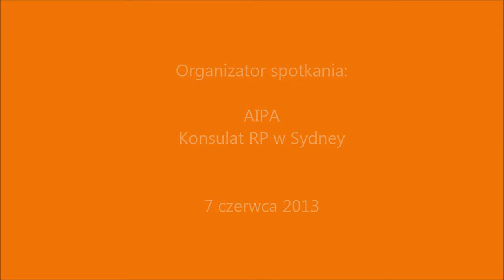BumerangMedia - Paweł Śpiewak w Sydney (4)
Polska scena polityczna. Blaski i cienie. Wykład prof. Pawła Śpiewaka w Sydney. 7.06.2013 - Częśc 4